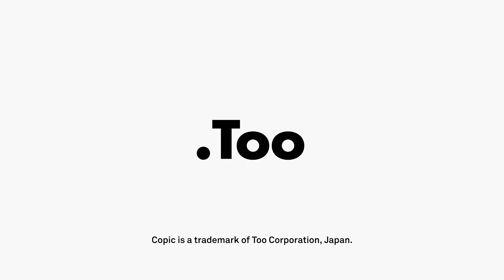How to Change a Nib